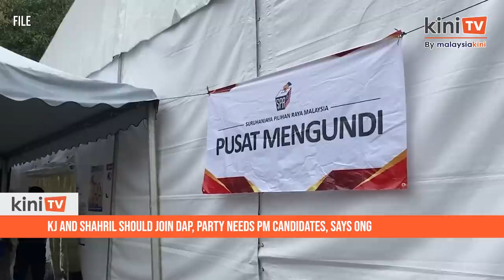Ong: DAP needs prime ministerial candidates, KJ and Shahril fit the bill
Former Umno leaders Khairy Jamaluddin and Shahril Hamdan should join DAP, said Ong Kian Ming.

According to the former DAP MP for Bangi, this is because the party needs prime minister candidates.

Ong said this in response to Khairy asking him if he and Shahril should join DAP and if yes, why.

The three were discussing local issues on the 'Keluar Sekejap' podcast, including their supposed break from active politics.